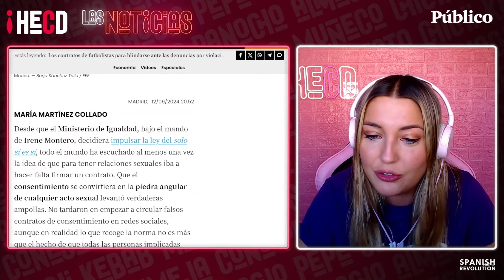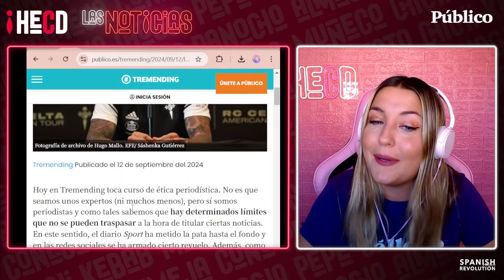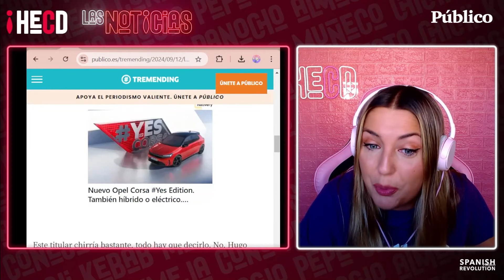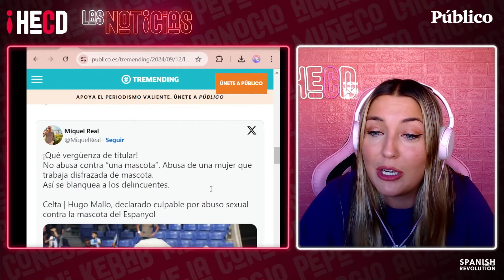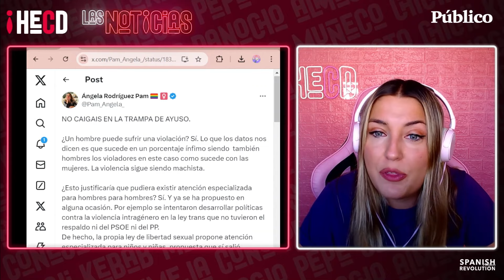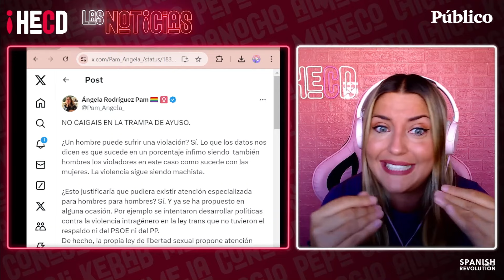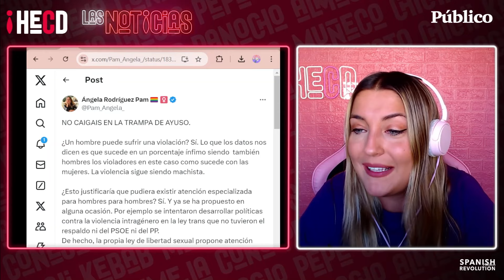La trampa de Ayuso: la guerra ideológica entre la banalidad y la polarización. HECD, con Marina Lobo